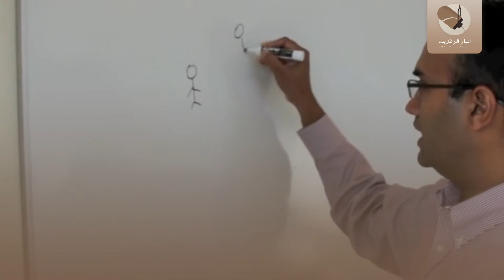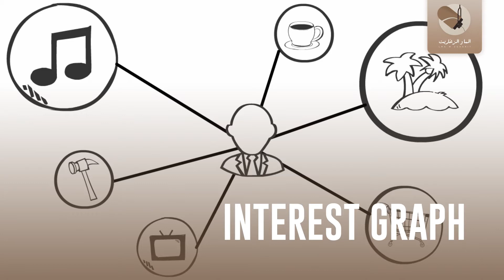علاش حنا مافاهمينش تيكتوك؟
الما و الزغاريت - مراجعة فيلم - علاش المشكل فالسوشيال ميديا وماشي فيك؟

الما و الزغاريت - بودكاست مغريبي
بودكاست اسبوعي سميتو "الما و الزغاريت" كايتعرض فيوتيوب الهدف ديالو هو مشاركة تجارب و أفكار الناس فكَـاع المجالات
Powered by MahfWorks :
سمعو لينا فأي تطبيق دالبودكاست